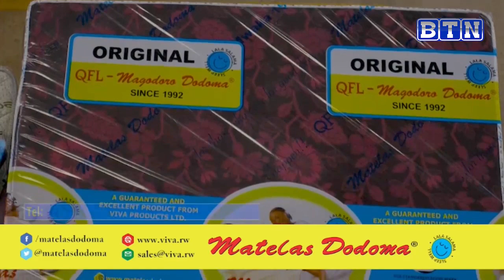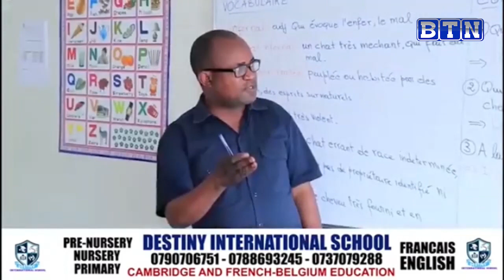capture 04 January 2024 07 00 04 AM 2